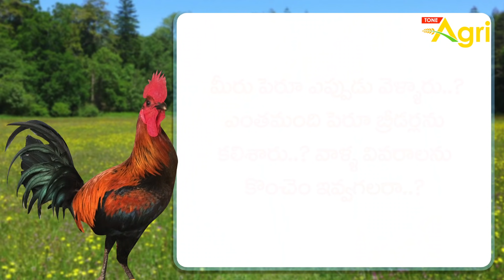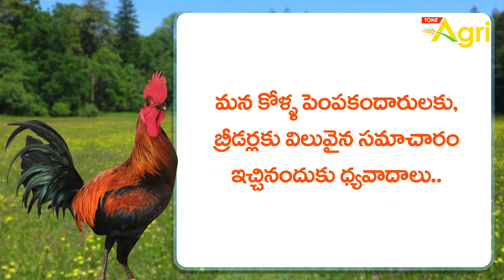Aseel & GNP enthusiast Sunil Rudraraju Exclusive Interview | Top Most Peru Breeders | Tone Agri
Sunil Rudraraju Exclusive Interview about Peru Breed, Peruvian Roosters, and the History of Peruvian Gamefowl.